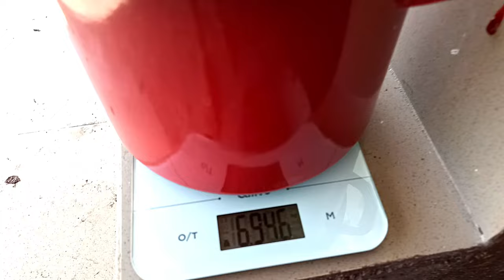Gem din zarzăre / corcodușe.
Din zarzare / corcoduse se poate obtine un delicios gem.